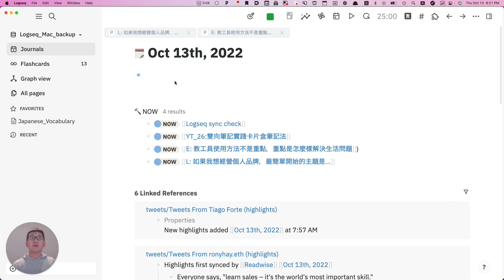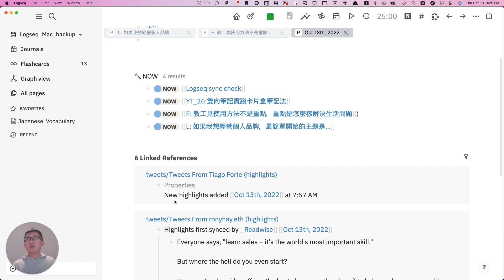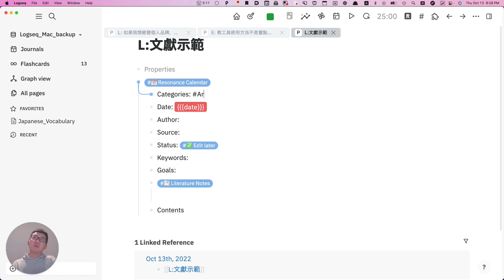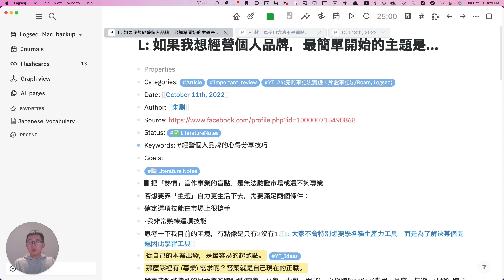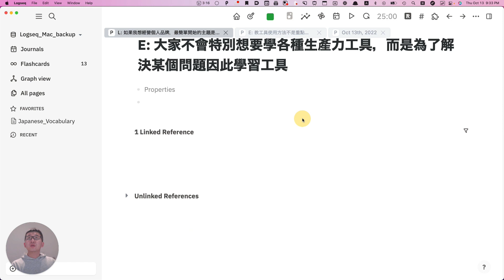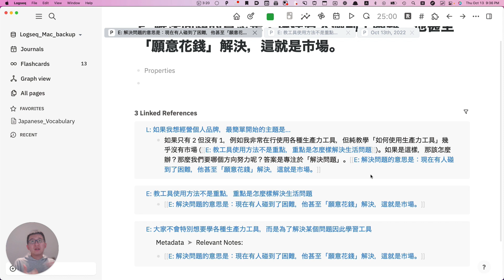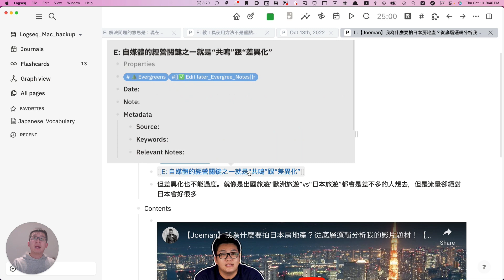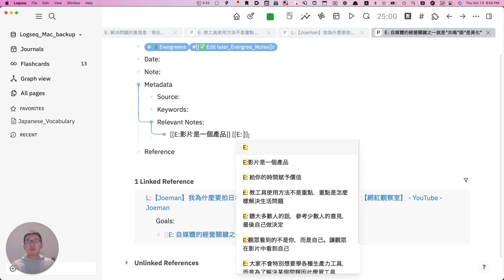免費雙向筆記軟體實踐卡片盒筆記法 (Logseq,Roam research)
這個影片介紹我如何使用雙向筆記軟體Roam和Logseq來實踐卡片盒筆記法。影片主要會用Logseq因為他是免費的，但是這些概念跟操作上在Obsidian, Roam上面都是非常類似的。

影片分別介紹了“靈感筆記“的紀錄，和如何在看完”文章“和”影片“後記錄出自己的文獻筆記，最後則是利用這些文獻筆記和靈感筆記來完成永久筆記。同時也提供自己的使用範例作為參考，實際的分享在雙向筆記法實踐卡片盒筆記法的過程。

00:00 介绍
00:30 Logseq實踐靈感筆記
03:37 如何對文章製作文獻筆記
06:31 如何把靈感和文獻筆記轉換為永久筆記
10:49 如何對影音製作文獻筆記和永久筆記
12:57 Logseq筆記對照Roam和Heptabase 差異

目前規劃會有Heptabase, Logseq的基礎教學應用以及Heptabase卡片盒筆記法的操作,如果大家喜歡這類型的影片，也喜歡可以留言讓我知道。謝謝

頻道相關影片：
如何用Notion做知識管理，打造第二大腦和卡片盒筆記法 (訊息捕捉) | Notion教學16
用Notion最新側邊預覽功能🔥實現知識管理跟筆記整合| 打造第二大腦 (筆記整合)| Notion教學17